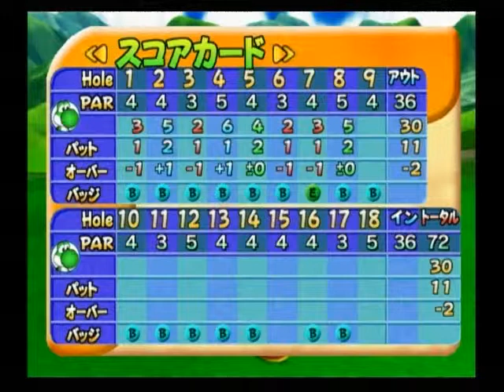マリオゴルフ ファミリーツアー 092-1